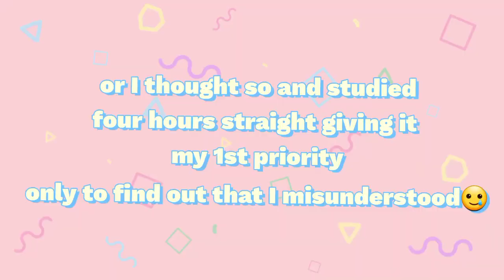my first week as a freshman in university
Hello, there. welcome. This video shows  how my first week as an international freshmen go. This kinda focuses on the "study" part only, so it might not be satisfying to you. I'm sorry about that.
But I hope you enjoy watching.